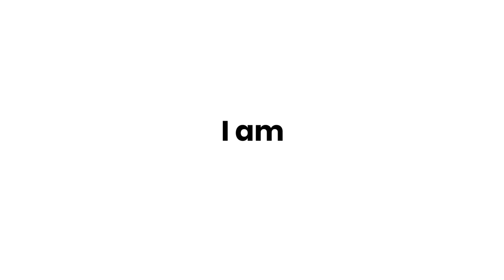Introducing Tata PUNCH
H2X, HBX, Hornbill - Yes, we know you have been guessing, but we have a surprise for you! 😉

Introducing The All-New TATA PUNCH!

Built on the ALFA-ARC platform, TATA PUNCH is a bold, young, modern yet robust, compact yet practical, tough yet playful personality.

It’s truly an SUV meant for all!